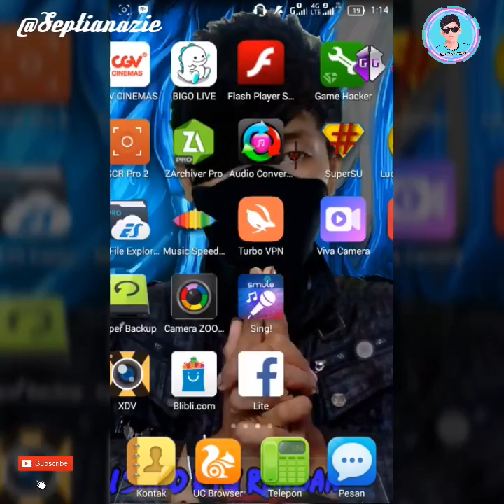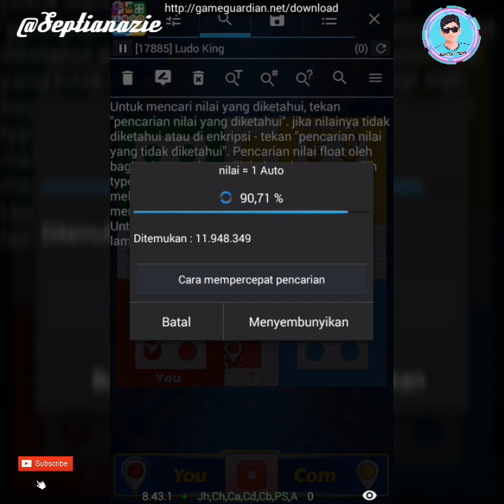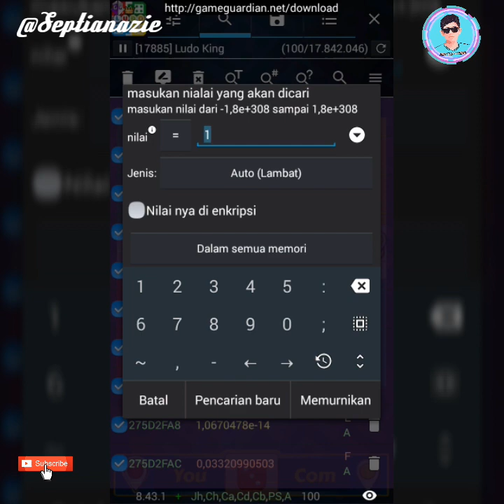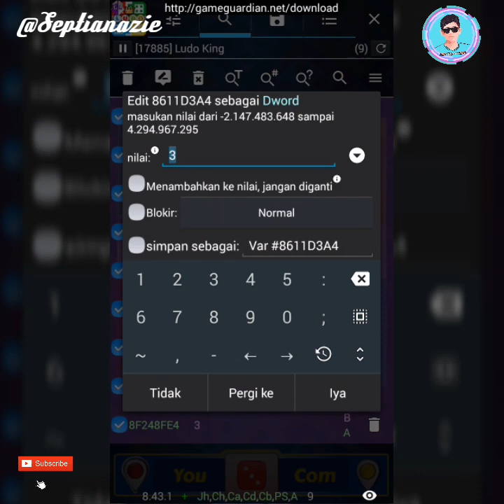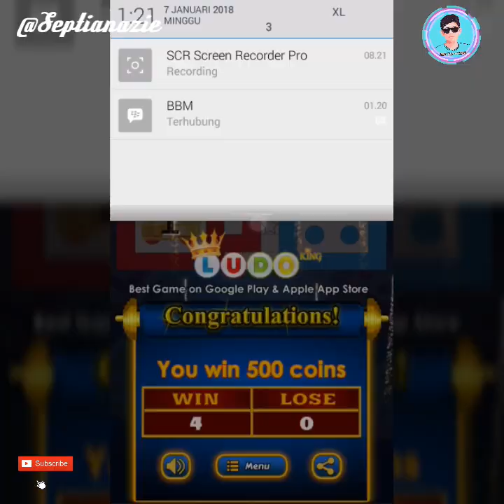Ludo Tak Terkalahkan, Dadu 6 Terus Menerus, Hot simak caranya !!!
Mohon maaf lagi belajar pakai youtube,
Kualitas video kurang profesional.

Syarat Cheat.
1.Ponsel Sudah ROOT
2.Download dan Pasang GameGuard apk
3.Game Ludo king tentu nya.

Ikutin step by step. tanyakan bila ada masalah di kolom komentar.
terima kasih